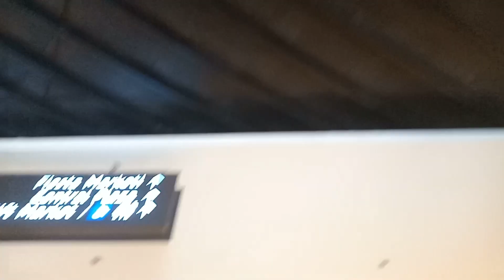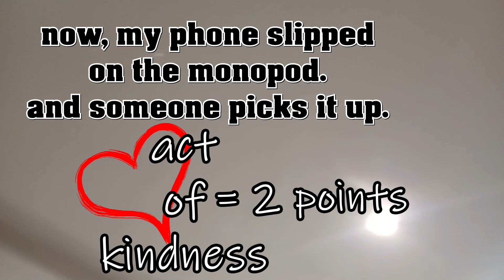Bonifacio High Street; WHEELCHAIR friendly place?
i challenge myself if Bonifacio High Street Taguig Philippines is a WHEELCHAIR friendly place.
i made this video to share awareness. That we are in "WHEELS" is part of the community too. To make an equal accessible place for us.